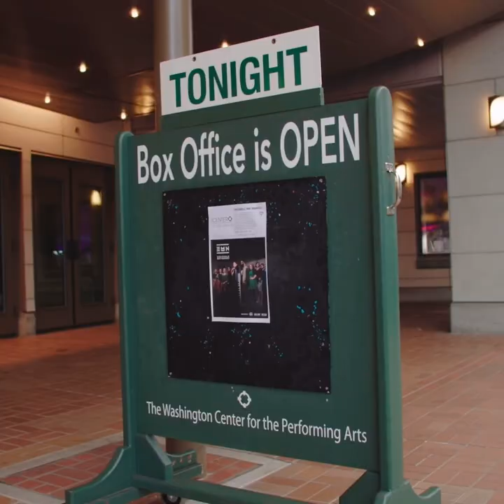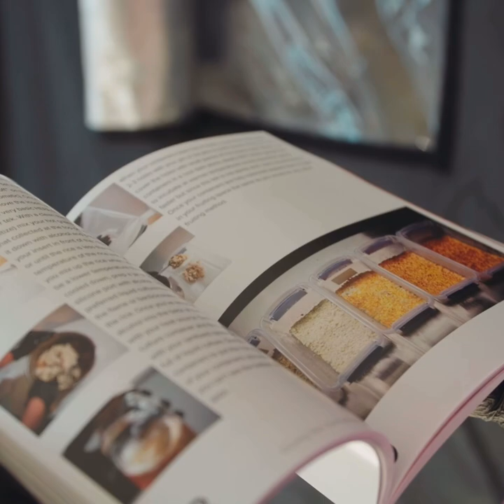Self Taught Black Mycologist Reframes Cordyceps Cultivation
Part 4 of 'Method Sampling: How to Build the Future Together' follows Method Sampler William Padilla-Brown, a self taught mycologist who wrote the first books on Cordyceps cultivation by watching Thai YouTube videos and then reframed the growing methods using ordinary materials that are found in stores.
The Hip-Hop Orchestra Experience's award winning documentary, “Method Sampling: How to Build the Future Together” is out on Voice of America. Watch the official trailer and see the film on VOA’s official YouTube channel and on the VOA+ app available on Apple Store as well as Google Play. Links & synopsis below.

SYNOPSIS

Method Sampling is the principle used by an Oakland, CA globetrotting orchestra which fuses hip-hop and classical music to magical effect. JooWan Kim, its Korean born composer, believes that any paradigm shifting change only happens by sampling and reframing differences that spark innovation. To test his hypothesis, Kim meets a disabled choreographer who revolutionized modern dance, a self-taught Black mycologist who wrote the first books on Cordyceps cultivation, and a tiny house builder with a shipbuilding background who looks at houses as inverted boats. In addition, he meets the Italian Critical Theorist, Fabio Vighi, to explore how Method Sampling may allow society to overcome the challenges it faces today.

Directed by Josh Nesmith & Matt Boman
Produced by JooWan Kim, Christopher Nicholas, Josh Nesmith, and Barbara Davis
Edited by Michael Rothermel, Matt Boman, and Josh Nesmith
Executive Producers: JooWan Kim & Christopher Nicholas